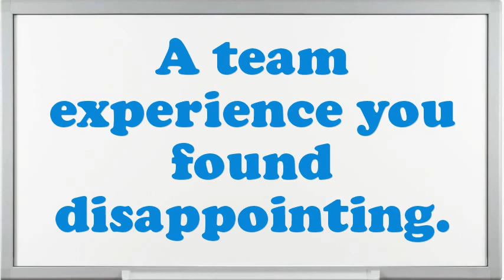Fiber Product Cutting Machine Operator interview questions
Interview Questions for Fiber Product Cutting Machine Operator.How prolonged do you plan to stay at company if offered the Fiber Product Cutting Machine Operator position?What are the potentials of an elegant Fiber Product Cutting Machine Operator?Why do you think you are eligible for the position of Fiber Product Cutting Machine Operator?Give me an example of a stressful condition for Fiber Product Cutting Machine Operator?How well did your college experience prepare you for this job?